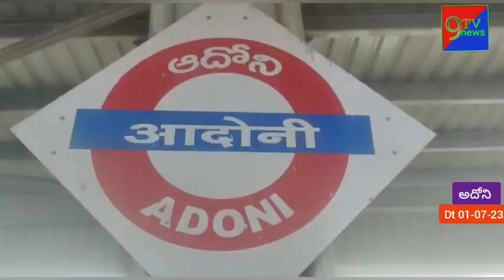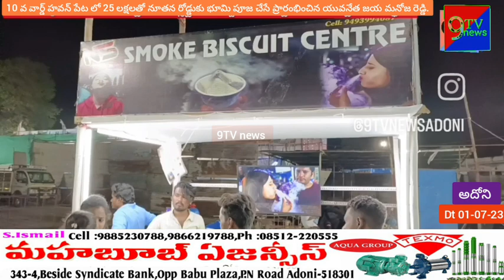10 వ వార్డ్ హవన్ పేట లో 25 లక్షలతో నూతన రోడ్డుకు భూమి పూజ చేసే ప్రారంభించిన యువనేత జయ మనోజ రెడ్డి.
నూతన రోడ్డుకు భూమి పూజ

ఆదోని పట్టణం లోని హావనపేట్  కాలనీ లో 25 లక్షలతో నూతన రోడ్డుకు భూమి పూజ చేసిన యువనేత జయమనోజ్ రెడ్డి..వైస్ చైర్మన్ ఎం ఎం జి గౌస్ ఆధ్వర్యంలో కార్యక్రమం నిర్వహణ..కార్యక్రమంలో మున్సిపల్ చైర్ పర్సన్ అధికారులు కౌన్సిలర్లు నాయకులు పాల్గొన్నారు